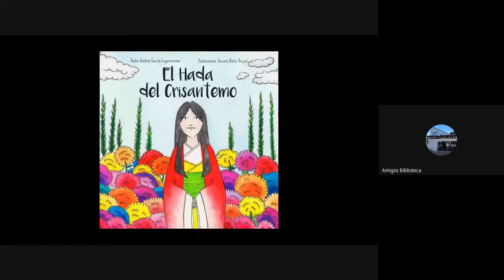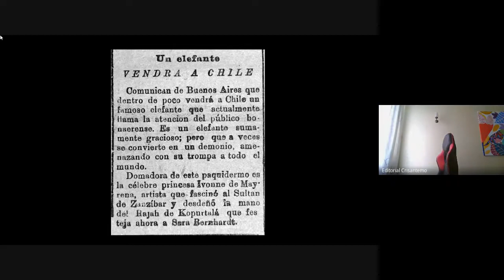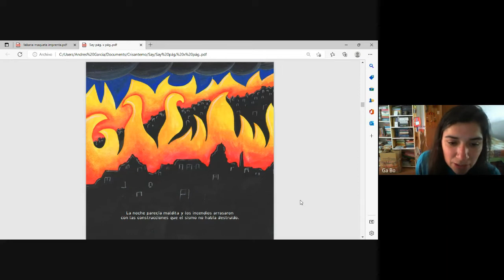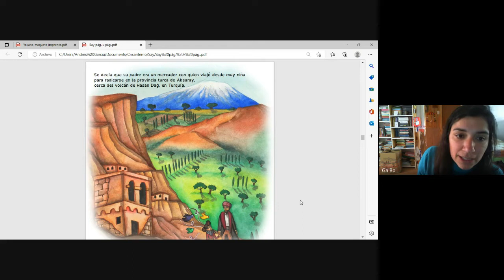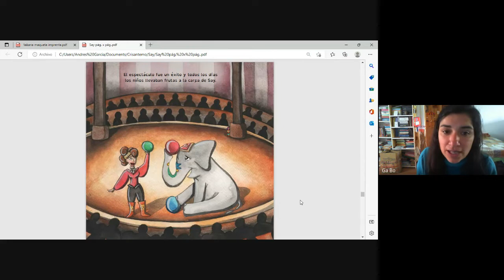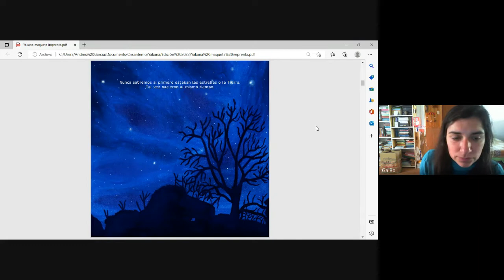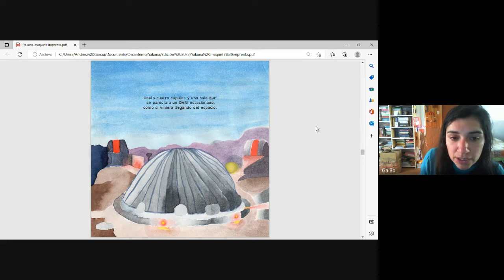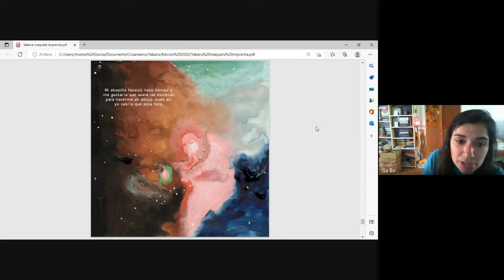Charla de autor versión infantil 2022